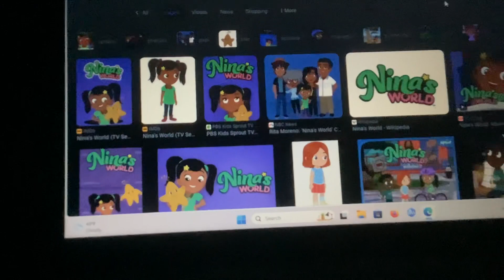Dora The Explorer I’m The Map Super Babies Version in Reversed